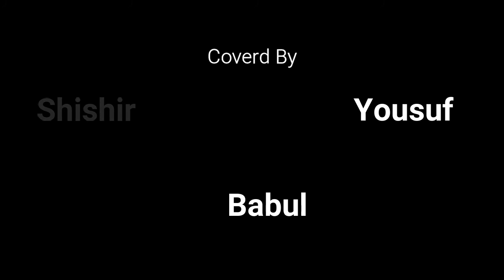আমার ভিনদেশি তারা | Amar vindeshi tara | Chandrabindoo | Easy Cord Ukulele Cover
আমার ভিনদেশী তারা
একা রাতেরই আকাশে
তুমি বাজালে একতারা
আমার চিলেকোঠার পাশে ।
ঠিক সন্ধ্যে নামার মুখে
তোমার নাম ধরে কেউ ডাকে
মুখ লুকিয়ে কার বুকে
তোমার গল্প বলো কাকে?

আমার রাতজাগা তারা
তোমার অন্য পাড়ায় বাড়ি
আমায় ভয় পাওয়া চেহারা
আমি আদতে আনাড়ি ।
আমার আকাশ দেখা ঘুড়ি
কিছু মিথ্যে বাহাদুরি
আমার চোখ বেঁধে দাও আলো
দাও শান্ত শীতল পাটি ।
তুমি মায়ের মতই ভালো
আমি একলাটি পথ হাঁটি ।

আমার বিচ্ছিরি একতারা
তুমি নাওনা কথা কানে ।
তোমার কিসের এত তাড়া?
এ রাস্তা পার হবে সাবধানে...
তোমার গায় লাগেনা ধুলো
আমার দু'মুঠো চাল-চুলো
রাখো শরীরে হাত যদি
আর জল মাখো দুই হাতে
প্লীজ ঘুম হয়ে যাও চোখে
আমার মন খারাপের রাতে ।
আমার রাতজাগা তারা
তোমার আকাশ ছোয়া বাড়ি
আমি পাইনা ছুঁতে তোমায়
আমার একলা লাগে ভারী ।।

Cord        : C , Am,  G ... Some Time Use   F  Cord
Straming :  D DU U DU ...